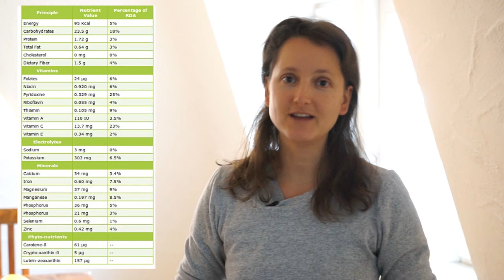7 wichtige infos zur JACKFRUCHT + Verzehrtipp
Wusstest Du, dass die Jackfrucht zu den ältesten Früchten der Welt gehört? Sie gab es schon zu Zeiten der Dinosaurier!

In diesem Video erzähle ich Dir die wichtigsten Dinge, die Du absolut über diese Frucht wissen solltest. Ich erkläre Dir, wie man die Jackfrucht am besten verzehrt, das ist nämlich gar nicht so einfach, wenn man bestimmte Tricks nicht kennt.